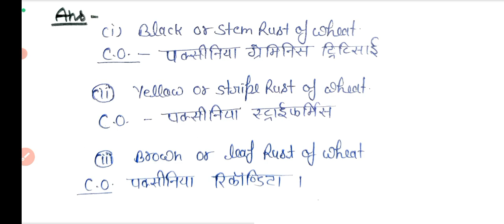Disease of Field & Horticultural Crops And Their Management ||Plant Pathology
Disease of Field & Horticultural Crops And Their Management ||Plant Pathology||‎ B.sc.Ag.5th Semester ||@StiphanAcademy

1- LIKE♥️
2- SHARE 👉

Some Channel related topic.👇👇👇
# AGRICULTURE.
# BSC.AGRICULTURE.
# Objective Questions.